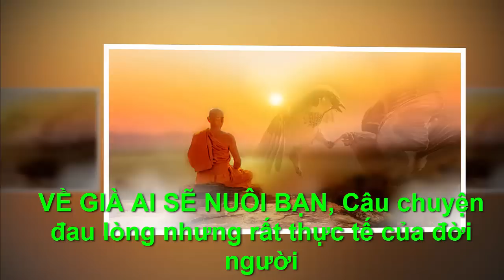VỀ GIÀ AI SẼ NUÔI BẠN ,NHÀ CỦA CHA MẸ LÀ CỦA CON ,NHÀ CỦA CON CHƯA BAO GIỜ LÀ CỦA CHA MẸ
●TUYÊN BỐ MIỄN TRỪ CÁC TRÁCH NHIỆM PHÁP LÝ:
👋 Chào tạm biệt và hẹn gặp lại các bạn trong các video tiếp theo. VỀ GIÀ AI SẼ NUÔI BẠN ,NHÀ CỦA CHA MẸ LÀ CỦA CON ,NHÀ CỦA CON CHƯA BAO GIỜ LÀ CỦA CHA MẸ